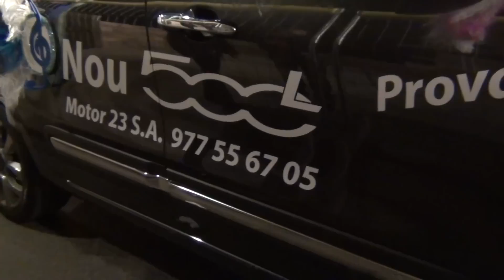Nuevo Fíat 500L en el Carnaval de Tarragona 2013